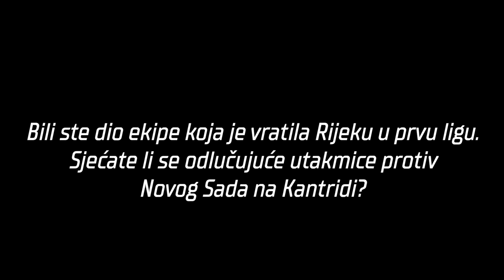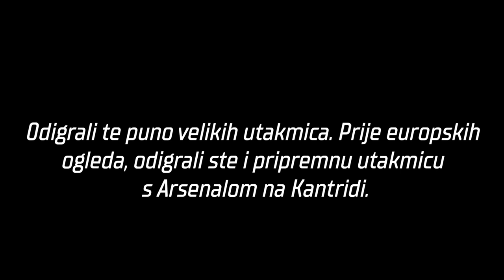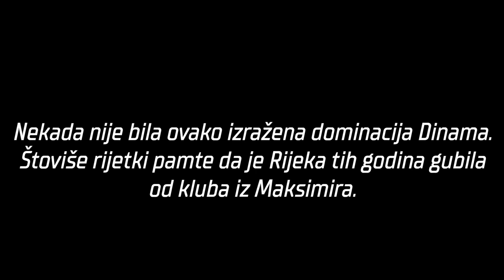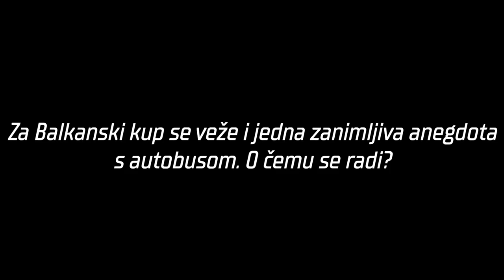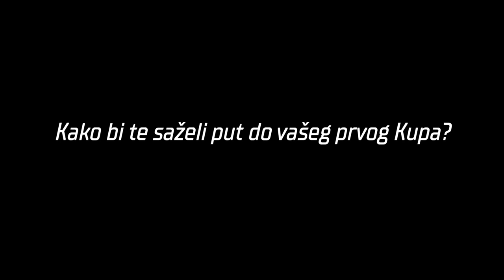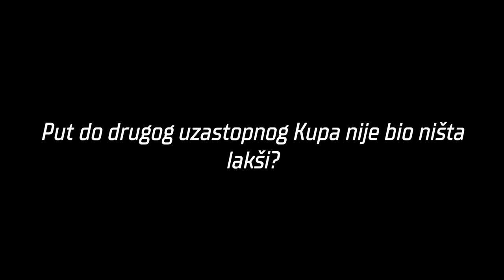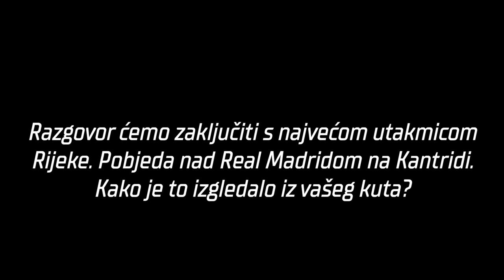Srećko Juričić - nogometne ćakule